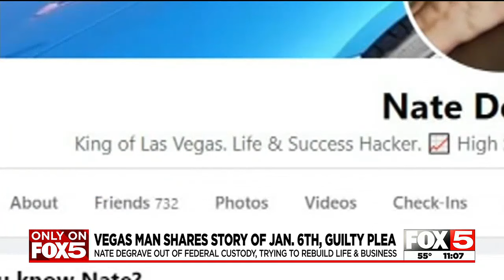Las Vegas man who took part in Jan. 6th, served federal time shares his story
The Las Vegas man pleaded guilty to his role in the January 6 storming of the U.S. Capitol and now is sharing his side of the story.